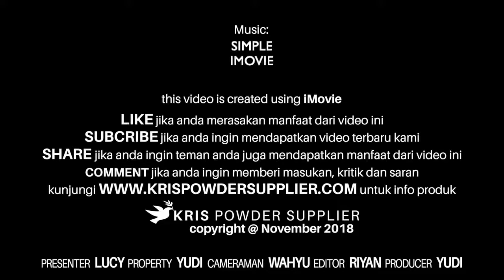Cara membuat makanan viral :Ice Cream Redvelvet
Ini dia minuman yang enak di lidah kamu, yuuukkkk guys….. cobain…. Sekarang…., rasakan sensasi segarnya Ice Cream aneka rasa yang bikin kamu ketagihan…

Masih bingung mo usaha apa, udah coba ini itu tapi masih gagal. Jualan Ice Cream aneka rasa aja yuuukkkk….. modal kecil dan untung besar.

Ice Cream  tersedia dalam 2 pilihan kemasan 25 gr dan 1000 gr, dua-dua nya sama rasanya. Perbedaannya hanya kemasan saja. Kami menyediakan 47 pilihan rasa, pilih rasa yang cocok buat kamu……

Cara membuat Ice Cream aneka rasa  :
Bahan-bahan
350 ml air minum
250 gr premix
130 gr krim kental manis

Cara membuat.
1. Tuangkan bubuk premix 1
2. lalu masukan 50 ml air minum
3. Campur premix 2, 50 gr krim kental manis
4. Aduk hingga tercampur rata
5. Tambahkan ke premix 3, 80 gr kental manis, air 300 ml air minum
6. Aduk hingga tercampur

Siap Jualan ……….

Kemasan bubuk Ice Cream 25 gr dan 1000 gr